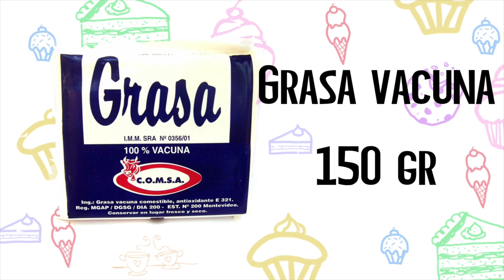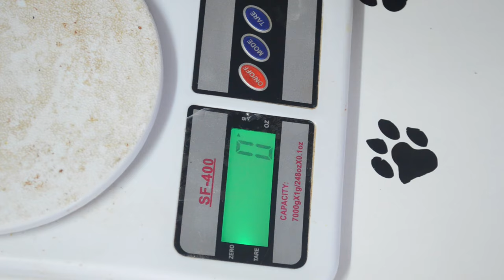RASPADITAS MENDOCINAS | MATIAS CHAVERO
Hoy hacemos estas famosas tortitas ideales para tomar con el mate, acá los ingredientes para hacerlas:
Ingredientes:
Harina 0000 500 gr
Grasa vacuna 150 gr
Agua 250 ml
Sal 1 cda